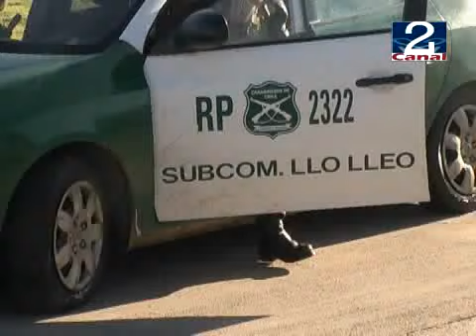26 JUL 2010 ROBO CIGARRILLOS